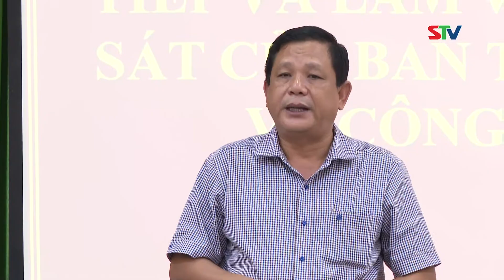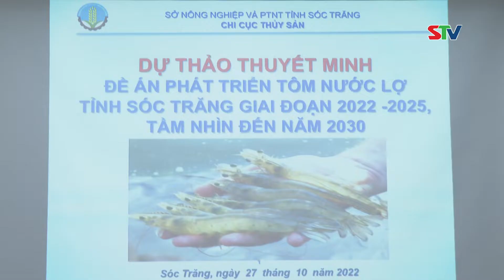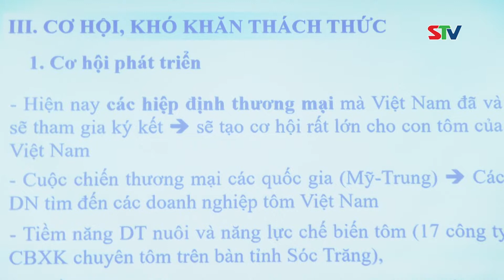STV - Kế Sách thực hiện tốt công tác tôn giáo trong tình hình mới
STV - Ông Dương Sà Kha - Trưởng Ban Dân vận Tỉnh ủy - Chủ tịch Ủy ban MTTQ Việt Nam tỉnh Sóc Trăng đề nghị huyện Kế Sách phát huy những kết quả đạt được, khắc phục khó khăn, tiếp tục thực hiện tốt công tác tôn giáo trong thời gian tới; nâng cao vai trò lãnh đạo, chỉ đạo của Cấp ủy các cấp về công tác tôn giáo tại địa phương; quan tâm phát triển kinh tế - xã hội vùng đồng bào dân tộc, tôn giáo…